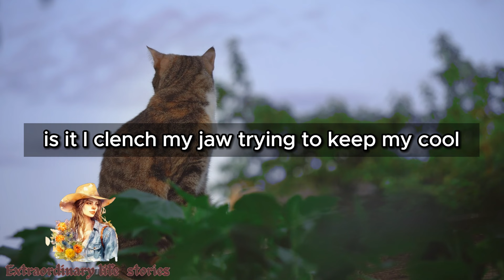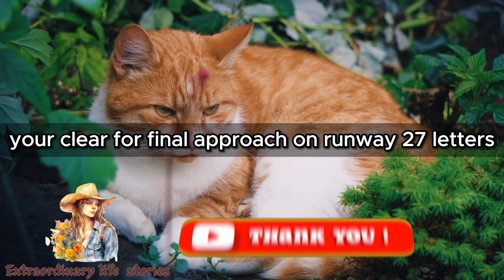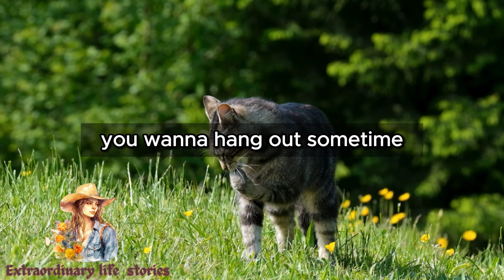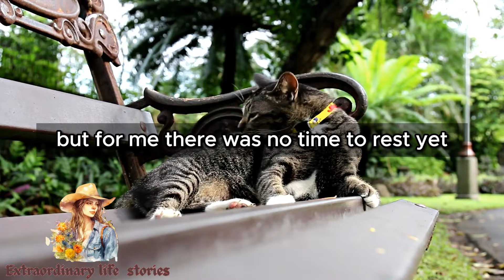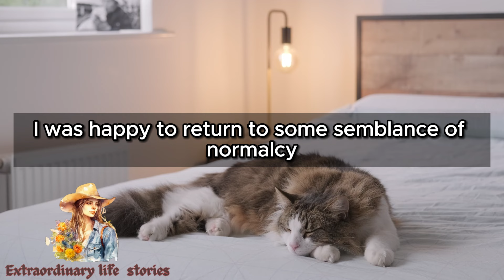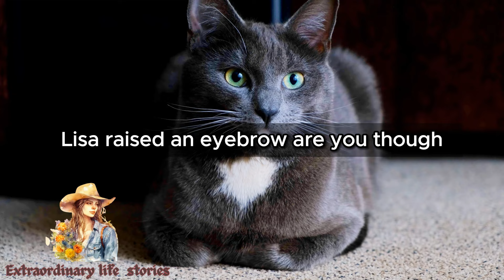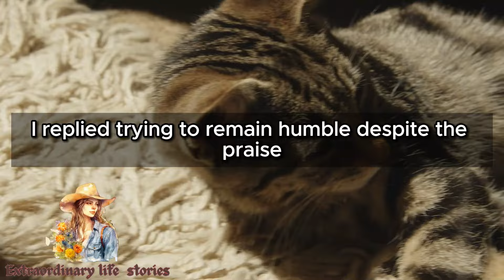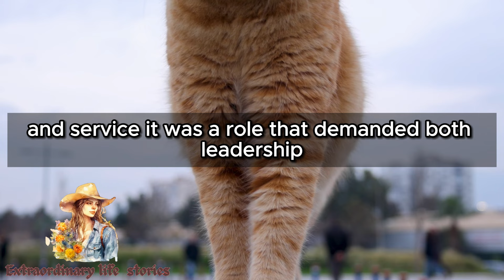My ex married a rich guy. One day, I ran into her on a plane. I assisted the troubled flight, then..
- Videezy.com ;
- Vecteezy.com .